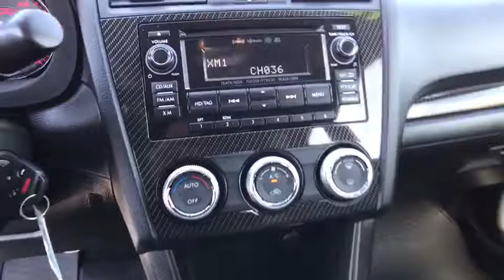2015 Subaru WRX Tulsa, Broken Arrow, Owasso, Bixby, Green Country, OK S70939A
2015 Subaru WRX

Ferguson Superstore
1601 N Elm Place

Recent Arrival! Just Reduced! Certified. CARFAX One-Owner. Ask for a Certified SUBARU Sales Consultant... Ferguson Advantage Imports; We've got what you're looking for!***SUBARU CERTIFIED***, ***$19.95 OIL CHANGES FOR LIFE***, ***AWD***, ***BLUETOOTH***, ***CARFAX ONE OWNER***, ***HID HEADLAMPS***, ***KEYLESS ENTRY***, 6-Speed Manual, AWD, White.Subaru Certified Pre-Owned means you not only get the reassurance of up to a 7yr/100,000-Mile Powertrain Limited Warranty, but also a 152-point inspection/reconditioning, 24/7 roadside assistance, rental car benefits, and a complete CARFAX vehicle history report.Awards:* ALG Residual Value Awards * 2015 KBB.com Best Resale Value Awards * 2015 KBB.com 10 Best Sedans Under $25,000 * 2015 KBB.com 10 Best All-Wheel-Drive Vehicles Under $25,000 * 2015 KBB.com 10 Tech-Savviest Cars Under $20,000 * 2015 KBB.com Brand Image Awards * 2015 KBB.com 5-Year Cost to Own Awards